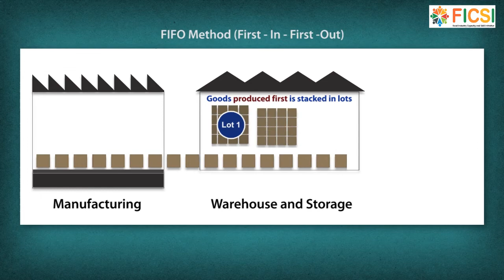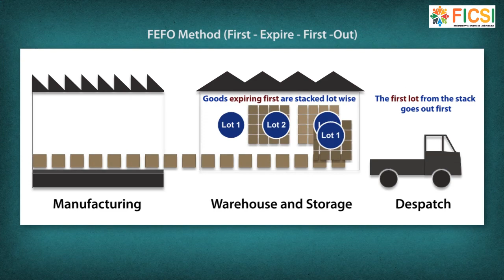Dispatching | FICSI - Food SSC